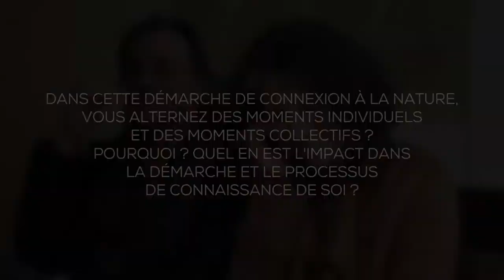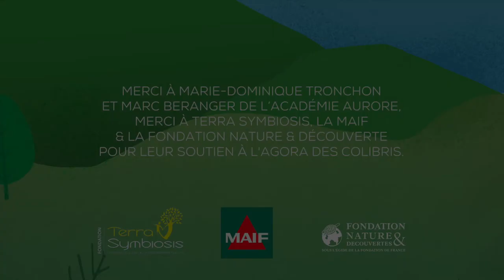Entretien avec l'Académie Aurore